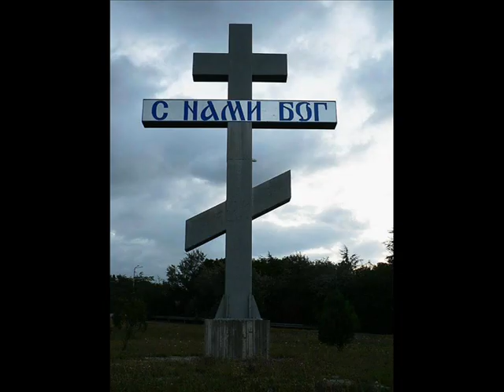Кръстовден Спаси Господи Тропар Глас 1-ви Източен Напев Kalin Kirilov кк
Огромна Благодарност на Целия Екип от Паралелци и Миряни които Спомагат в Певческото Дело! С учебна цел за Паралелния курс на Софийската Духовна Семинария "Св. Йоан Рилски". Записите не са на художествено ниво, а само като помощни материали.
Training Materials Parallel Course Spiritual Seminary Sofia St John Rilski Kalin Kirilov кк